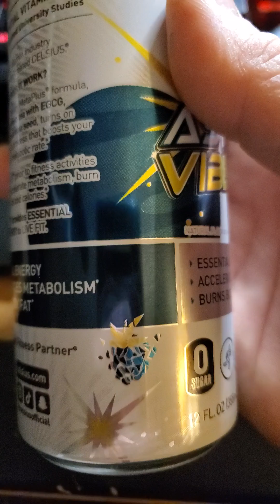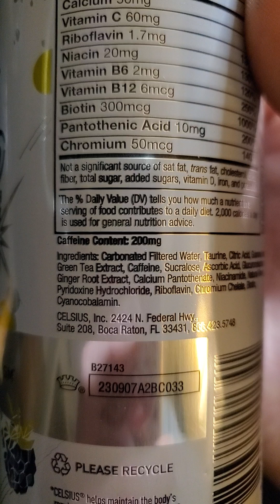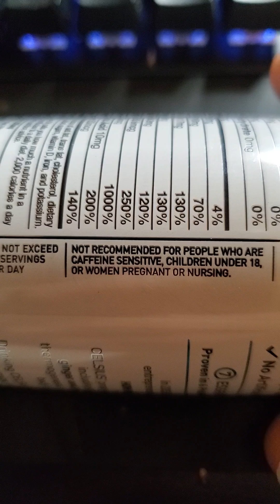Celsius Astro Vibe Sparkling Blue Razz Edition Energy Drink Review